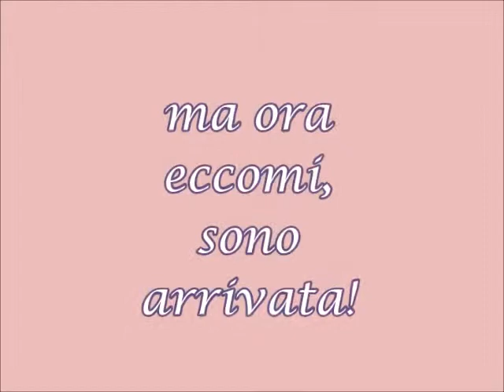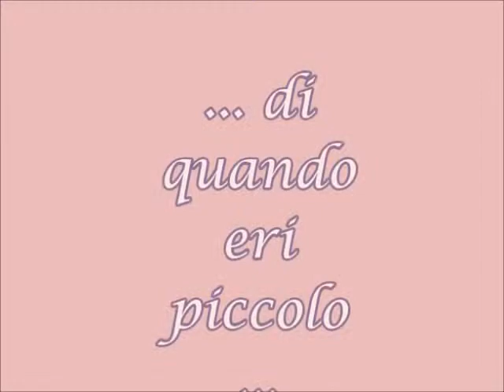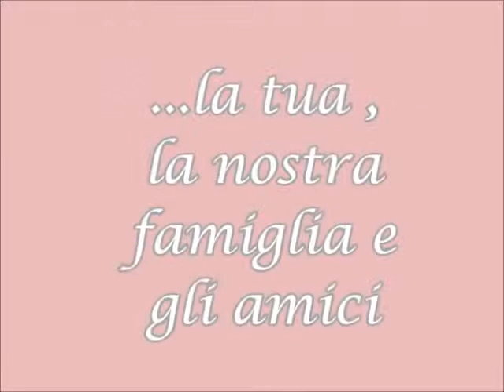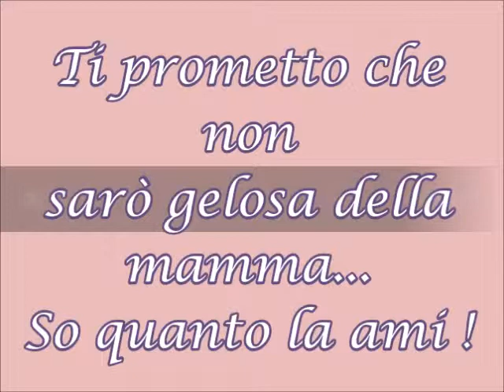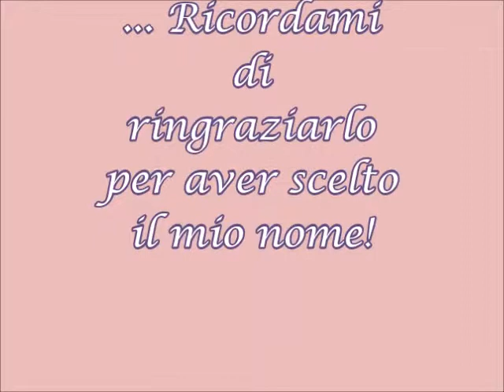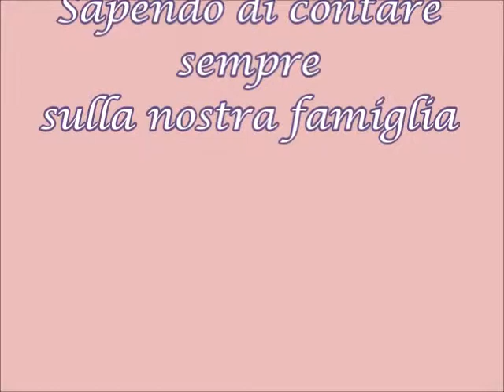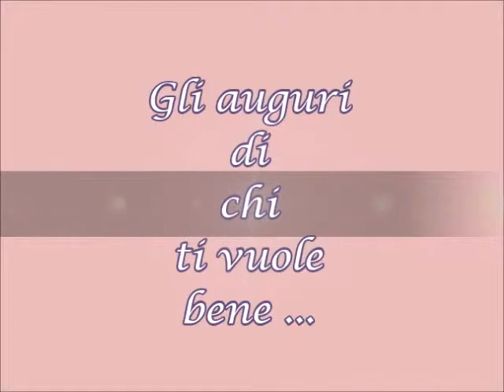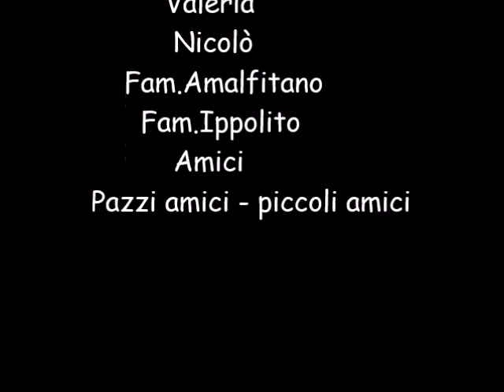40 anni genny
compleanno genny 40 anni